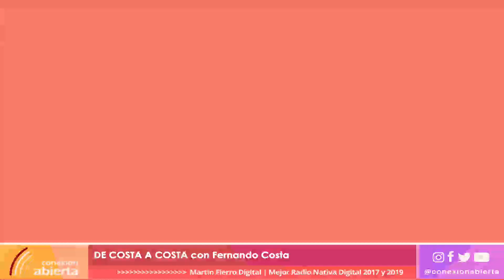"De Costa a Costa" con FERNANDO COSTA - 07/03/23 - Conexión Abierta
- Programa: "De Costa a Costa"
- Conducción: Fernando Costa
- Día y horario: Martes 15 hs.